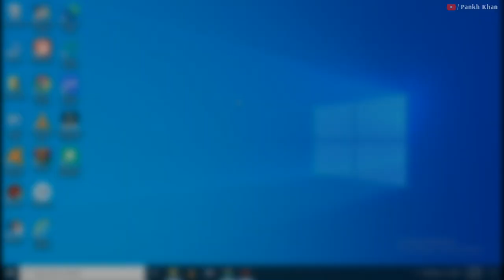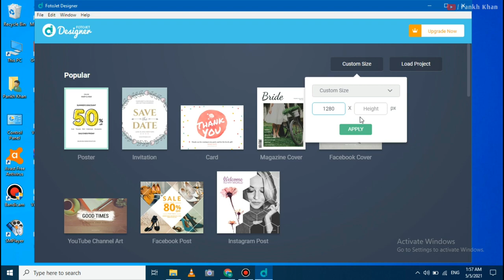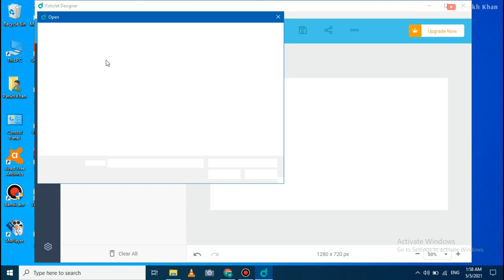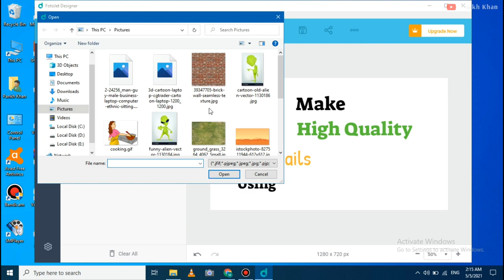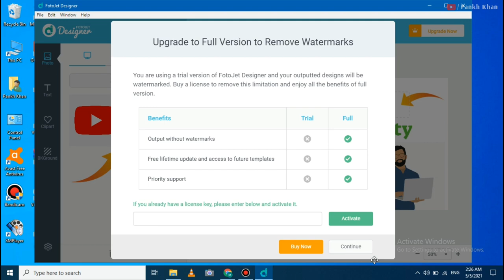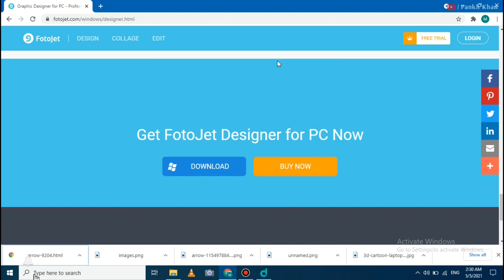How to Make HD Thumbnails Using PC/Laptop || Make High Quality Thumbnails For Videos Using Computer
Hello Friends,

FotoJet is a free online collage maker & graphic designer that helps you turn your photos into amazing collages, photo cards, social media graphics, posters and then quickly share with family and friends via Facebook, Twitter, Pinterest or Tumblr, providing 600+ creative collage templates, 80+ classic collage layouts and 300+ professional designs. It works perfectly in any browser without the hassles of downloading and installing!

So, I hope You Liked This Video and If You Take Some New Knowlege from This Video Then Comment your Experience.

Video Editor = Pankh Khan
Channel Manager and Host = Pankh
Edited By = Pankh Khan
Voice by= Pankh

Bye